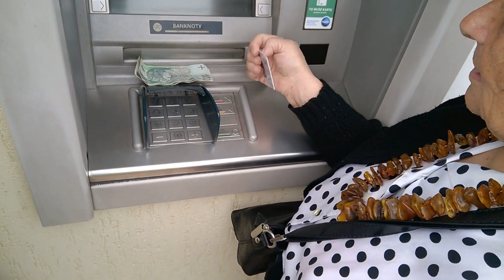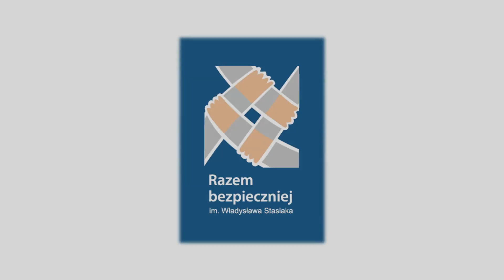Włącz aktywność - bezpieczeństwo zaczyna się w głowie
Aktywny senior to bezpieczny senior - "Włącz aktywność - bezpieczeństwo zaczyna się w głowie" (Spot przygotowany przez Uczestników ŚDS w Jedwabnie na konkurs organizowany przez MSWiA)

Wyróżnienie w konkursie MSWiA „Aktywny senior to bezpieczny senior”

Jest nam niezmiernie miło poinformować, że spot filmowy przygotowany przez Uczestników Środowiskowego Domu Samopomocy w Jedwabnie w ramach konkursu „Aktywny senior to bezpieczny senior” uzyskał wyróżnienie! Do konkursu wpłynęły 54 spoty filmowe z całej Polski. Przyznano pierwsze, drugie i trzecie miejsce oraz sześć wyróżnień. Nagranie z Jedwabna znalazło się w tej szczęśliwej szóstce, obok filmów przesłanych przez seniorów m.in. z Opola, Częstochowy czy Leszna.

Konkurs został zorganizowany przez Ministerstwo Spraw Wewnętrznych i Administracji. Jego przedmiotem była realizacja krótkiego spotu filmowego (maksymalnie dwuminutowego) dotyczącego problemu bezpieczeństwa seniorów. Celem konkursu było zwrócenie uwagi na problem bezpieczeństwa seniorów oraz ich uświadomienie w zakresie możliwości zadbania o własne bezpieczeństwo w sytuacji zagrożenia.

Uczestnicy naszego Domu, na co dzień aktywni i kreatywni, z ochotą podjęli się realizacji tak ważnego zadania. Prace nad filmem prowadzone pod okiem terapeutów: Ewy Szemplińskiej, Bartosza Abramskiego, Katarzyny Szydlik oraz kierownik ŚDS Wiolety Wojciechowskiej rozpoczęły się od tzw. „burzy mózgów”. Szukaliśmy pomysłu na ciekawą, przykuwającą uwagę i zapadającą w pamięć fabułę. Jednocześnie bardzo istotny był dla nas aspekt merytoryczny spotu. I tu nieodzowna okazała się pomoc asp. Krzysztofa Kowalskiego – Dzielnicowego Gminy Jedwabno. Pan Dzielnicowy udzielił nam wielu cennych informacji i wskazówek dotyczących bezpieczeństwa seniorów, które wykorzystaliśmy w filmie.  Jesteśmy wdzięczni, że bez wahania zgodził się wspomóc nasz projekt występując w nagraniu, jako ekspert.

Praca nad nagraniem sprawiła nam wiele radości. Mogliśmy poczuć się jak aktorzy, chociaż nie korzystaliśmy z profesjonalnego sprzętu nagraniowego – mieliśmy do dyspozycji jedynie smartfona. Spot został nakręcony w naszym Domu oraz w jego okolicy. Jego realizacja była dla nas prawdziwą frajdą, ale i nauką. Zasady  bezpieczeństwa, które zostały przedstawione w filmie, stosujemy w życiu codziennym.

Nasz spot filmowy pt. „Włącz aktywność  – bezpieczeństwo zaczyna się w głowie” został opatrzony logotypem „Programu ograniczania przestępczości i aspołecznych zachowań Razem bezpieczniej im. Władysława Stasiaka na lata 2018 – 2020”.